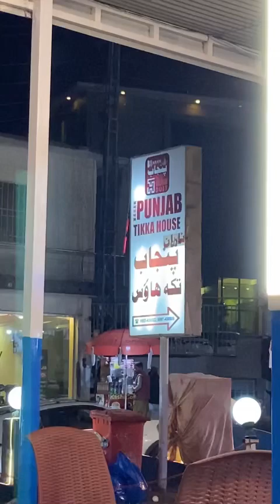I found a Black Scorpion 😳 | Naran Tour Complete Vlog | Must Watch 💕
Hey everyone!
This is going to be my first Vlog on YouTube. This is a complete guide to Naran Kaghan Kpk Pakistan.

Musician: @iksonmusic

Musician: @iksonmusic

Musician: @iksonmusic

Musician: @iksonmusic

Musician: @iksonmusic

Musician: @iksonmusic